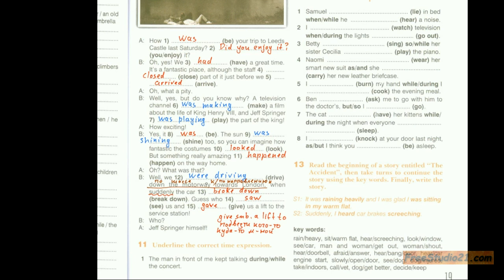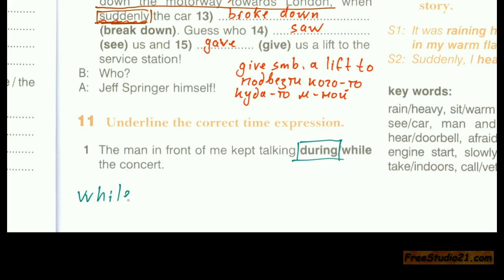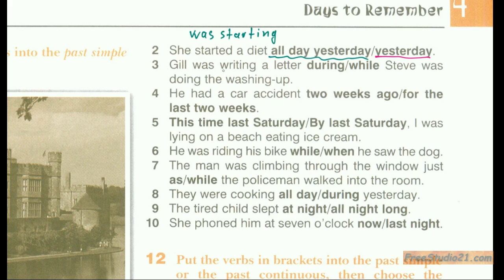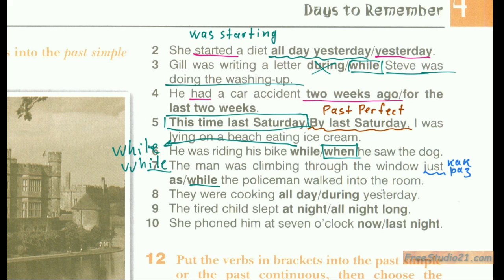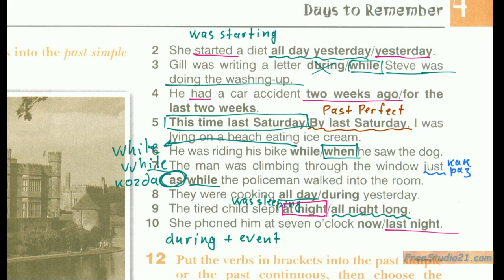Enterprise 2 | WB | Unit 4 | Ex.11 p.19 | during, while, as, for, ago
Упражнение из рабочей тетради Enterprise Elementary. Использование слов, которые характерны для Past Simple и Past Continuous. Теория по теме